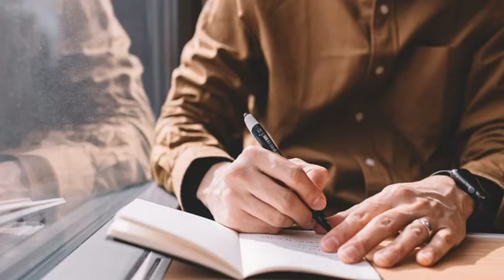Kornis Mihály - Az ember lesz (Vigasztalások könyve)